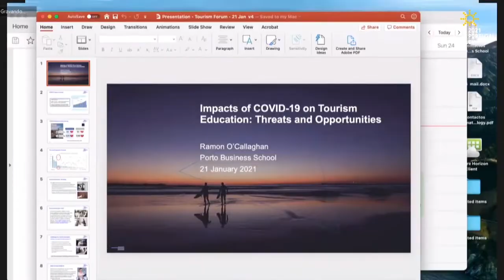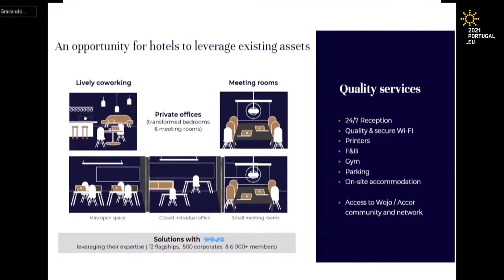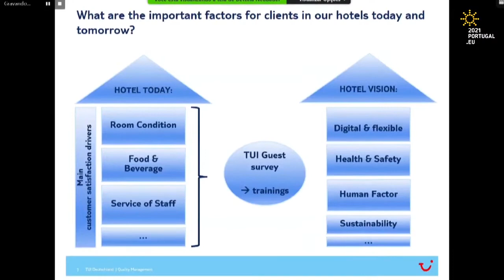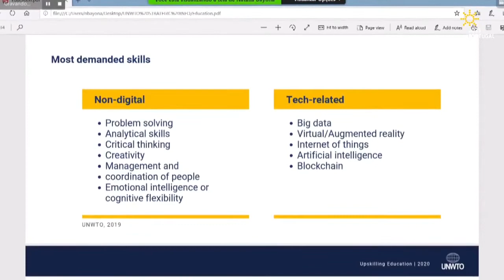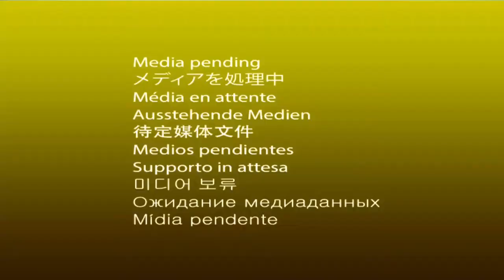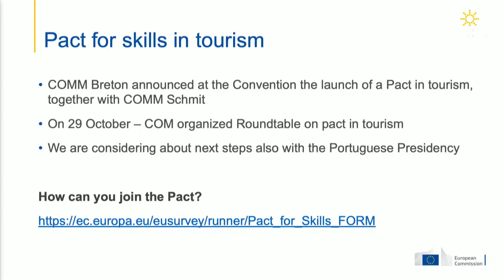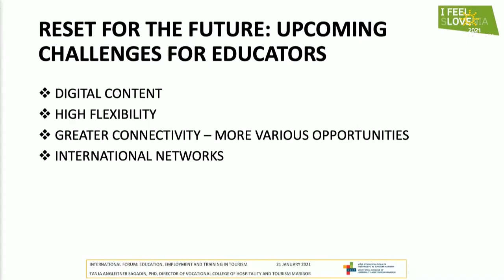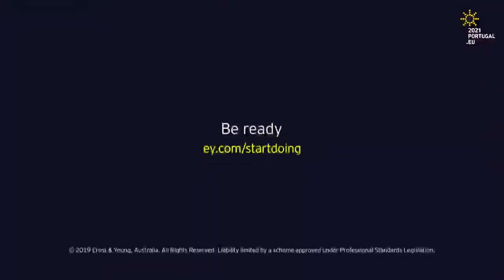International Forum – Education, Employment and Training in Tourism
Fórum Internacional: Educação, Emprego e Formação no setor do Turismo | 21 janeiro 2021
International Forum: Education, Employment and Training in Tourism | 21st January 2021

Organizado no âmbito da Presidência Portuguesa do Conselho da União Europeia, este fórum reuniu autoridades públicas, governamentais e da União Europeia assim como representantes de organizações do sector, de institutos escolares e da sociedade civil para debater as qualificações, formação e educação no sector do Turismo por serem requisitos fundamentais na resposta ao desafio do digital e da sustentabilidade, numa época pós-covid.

Organized by the Portuguese Presidency of the Council of the European Union this forum gathered governmental, European, public authorities and stakeholders on a debate about skills, training and education on the Tourism sector aiming to respond to digital and sustainable challenges, namely in a post-covid world.

// PROGRAMME

Opening session
Pedro Siza Vieira, Ministry of State, Economy and Digital Transition
(00:01:18)
Thierry Breton European Commissioner for EU Single Market
(00:08:50)
Miguel Cabrita, Deputy Minister of Labour and Vocational Training
(00:12:09)
Zurab Pololikashvili, Secretary-General of World Tourism Organization
(00:19:27)

PANEL I – Education & Training in Tourism – How?
Keynote speaker
Carlos Moedas, Trustee at Calouste Gulbenkian Foundation / Former European Commissioner for Research, Science & Innovation
(00:22:38)

Round Table 1
Moderator Mariana Barbosa [journalist]
Ramon O'Callaghan, Dean of Porto Business School
(00:33:14)
Carine Girard, Head of Human Resources Spain & Portugal Accor Group
(00:48:52)
Bettina Neubauer, Head of Quality Management and Concepts TUI Group
(01:12:43)
Peter Haxton, Policy Analyst for Regional Development and Tourism Division - OECD
(01:23:43)
Natalia Bayona, Director of the Innovation Education and Investments Department at UNWTO
(01:35:27)

Coffee Break (Videos Portugal)
(01:52:44)

PANEL II – Future trends in Tourism
European Commission presentation: The New Pact for Skills
Slawomir Tokarski, Director of Directorate F: Industrial Policy and Innovation of DG GROW
(02:05:05)

Round Table 2
Natalija Havidić, Head of Sector for Strategic Planning and Implementation of EU Programs and Projects, Ministry of Tourism of Croatia
(02:24:36)
Tanja Angleitner Sagadin, Director at Vocational College of Hospitality and Tourism Maribor
(02:33:36)
John Lohr, Director of Development of Hosco’s international school and association partnership developments
(02:45:31)
Anabela Silva, Partner, People Advisory Services, Ernst&Young
(02:55:18)
Q&A
(03:06:19)

Closing Session
Rita Marques, Secretary of State for Tourism
(03:19:43)